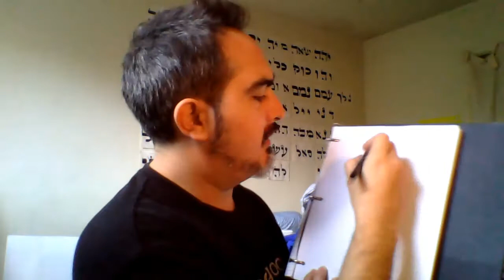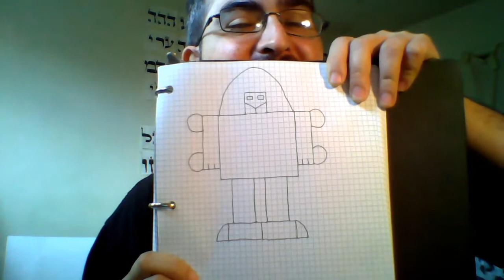How To Make Paper Transformers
This is a tutorial on how to make paper transformers! That transform!